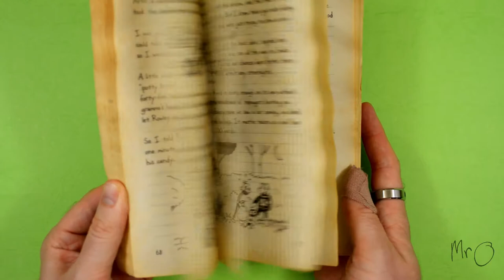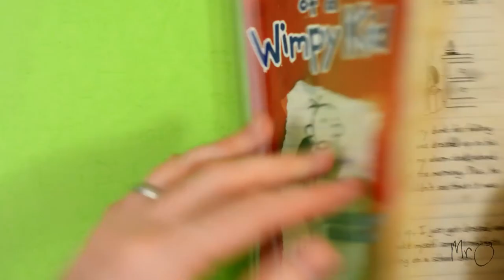Mr O reads... Diary of a Wimpy Kid - Learning English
"I'll be famous one day, but for now I'm stuck in middle school with a bunch of morons." (page 2)